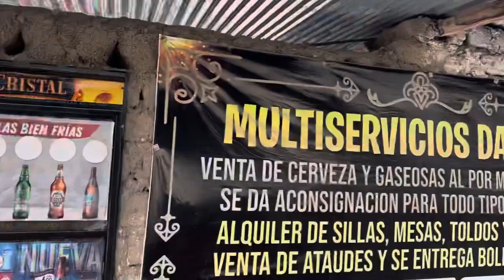BYE, Pauza ♥️ Perú